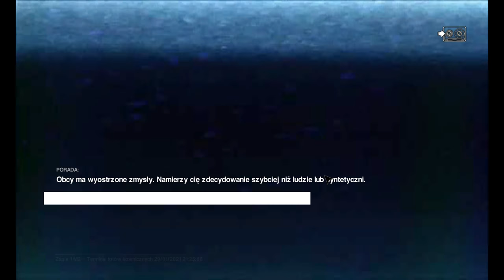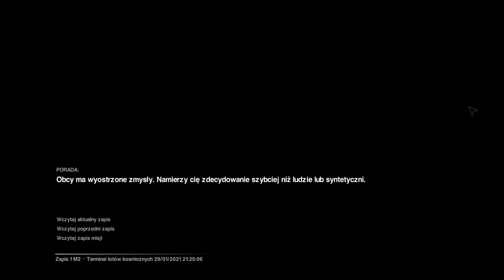Alien Isolation 2021 01 29 21 19 07